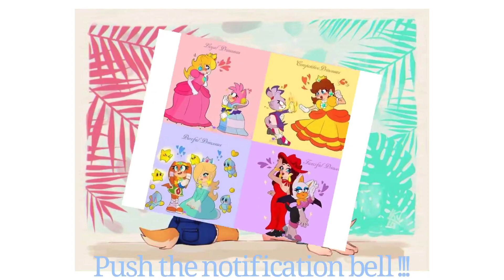Nintendo Princesses comics 7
Princess Peach,Daisy,Rosalina and Lumas: Me